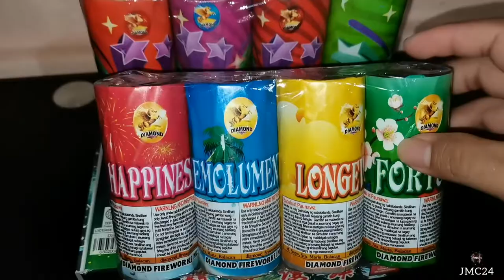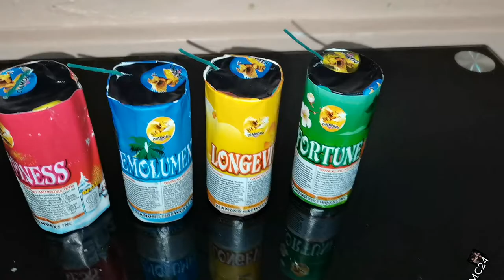Mini fountain by Diamond Fireworks | Happiness, Emolument, Longevity, Fortune | testing natin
From SRC store